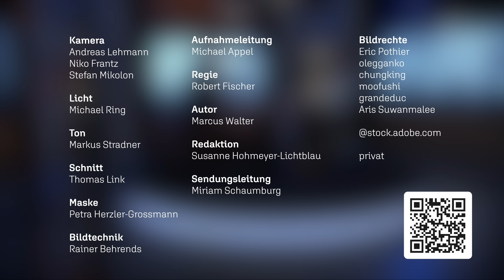Aus Berufung wird Depression | Sieben Jahre Dunkelheit | Burnout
Mit seiner Kamera ist er an vorderster Front dabei und dokumentiert Verbrechen. Polizist *Thommy Meyerhöfer* liebt seinen Job. Trotzdem entschließt er sich, seinem Leben nochmal eine radikale Wendung zu geben. Er möchte mit modernen Medien Menschen von seinem Glauben an Gott erzählen – doch er scheitert an althergebrachten Strukturen und Erwartungen. Schließlich findet er sich in einer Arbeit wieder, die er nie machen wollte und landet schließlich in einer tiefen Depression.

Dieser Beitrag aus der Sendereihe ERF Mensch Gott ist eine spendenfinanzierte Produktion von ERF - Der Sinnsender.

Wir weisen darauf hin, dass die Beiträge der Interviewpartner und sonstigen Gäste allein deren Ansichten wiedergeben und nicht die Meinung der Redaktion. Der ERF macht sich die Äußerungen der Interviewpartner und Gäste nicht zu eigen. Widersprüche in den Aussagen der Interviewpartner und Studiogäste sind im Rahmen der Meinungsfreiheit grundsätzlich hinzunehmen.

Du möchtest enger mit uns verbunden sein und deine Freunde für uns begeistern? Dann werde unser Botschafter und erhalte exklusive Informationen und tolle Give-Aways zum Verschenken, damit auch andere ERF Mensch Gott kennen lernen